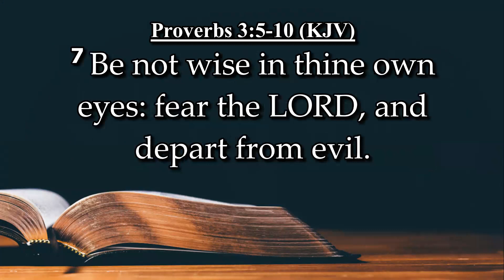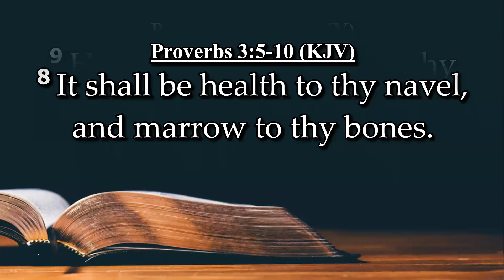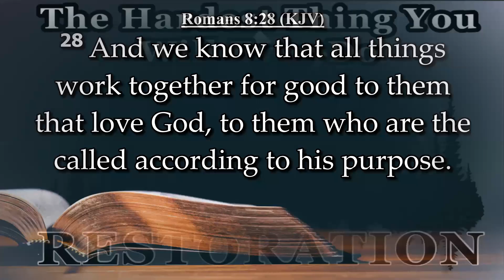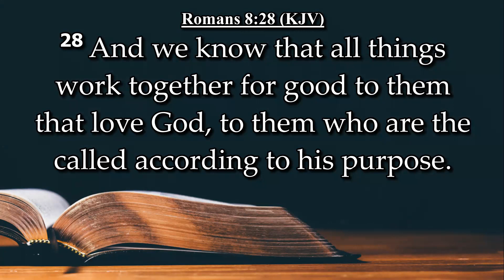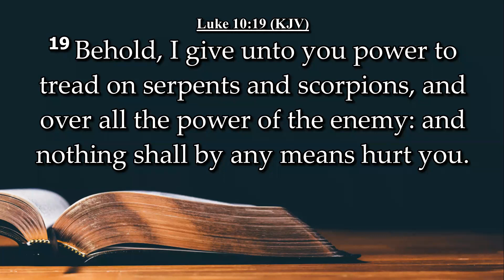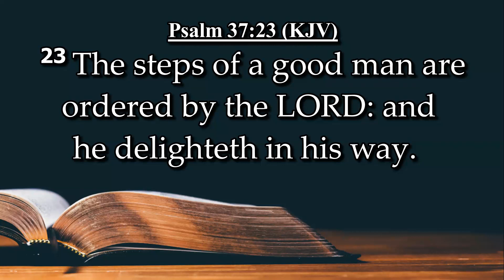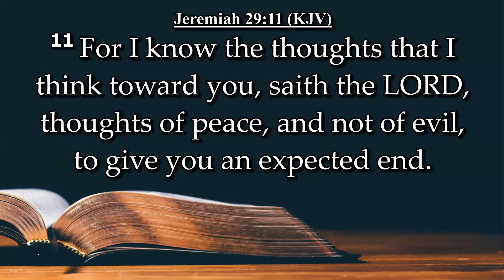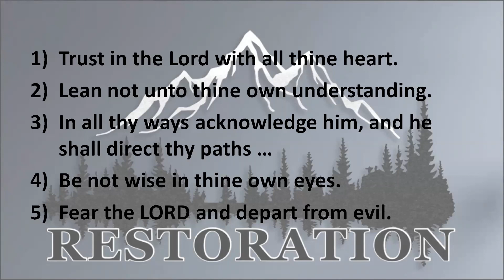Restoration - The Hardest thing you will ever do - Pastor Zotzman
May 24, 2023 - Evening Service